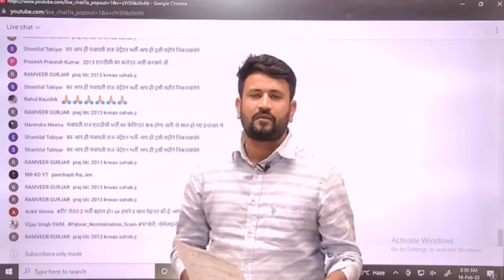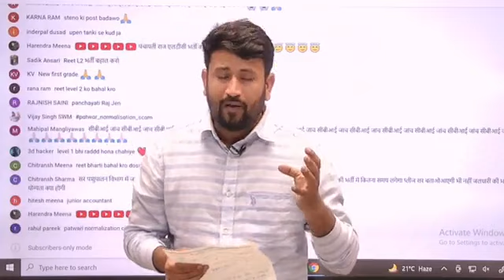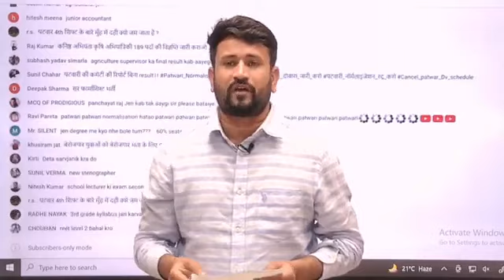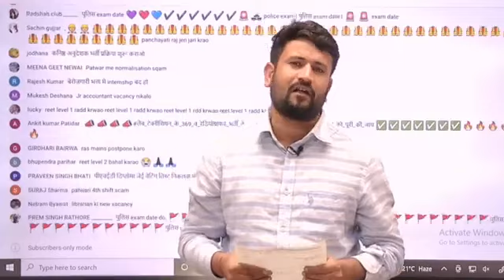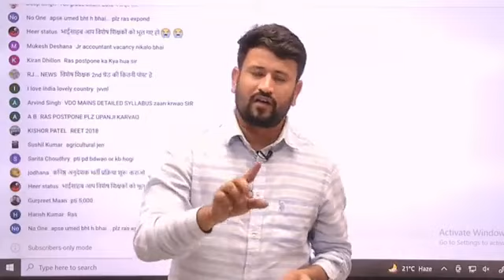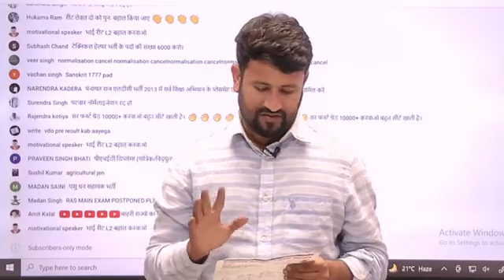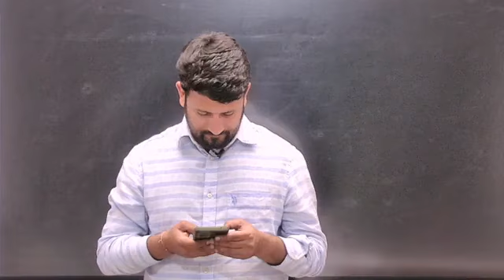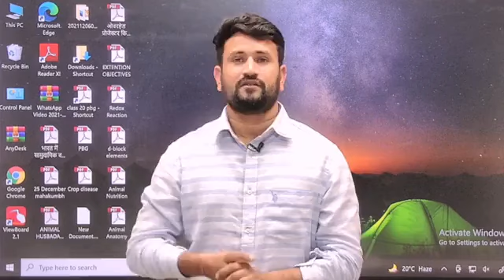पंचायतीराज LDC 2013,रीट की जांच CBI तथा jen नई 1st 2nd ग्रेड RAS भर्ती Upen yadav sir live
पंचायतीराज LDC 2013,रीट की जांच CBI तथा jen नई 1st 2nd ग्रेड RAS भर्ती Upen yadav sir live.ldc Bharti 2013 current news

⏭️आप बारे सोशल मीडिया प्लेटफॉर्म 🙏🙏🙏

⏭️पंचायत राज एलडीसी 2013 की जानकारी के लिए ऑफिशल वेबसाइट। 👇🏻👇🏻

⏭️🔥पंचायत राज एलडीसी Watsapp Gurop 👇🏻

LDC_कैलेंडर होगा जारी.LDC 2013 latest News

पंचायतीराज. पंचायती राज LDC 2013 भर्ती पूरी होगी। Panchayat Raj LDC Bharti2013 latest News Today

🙏हमारे Telegram ग्रुप में शामिल होने के लिए नीचे दिए लिंक पर क्लिक करें 👉